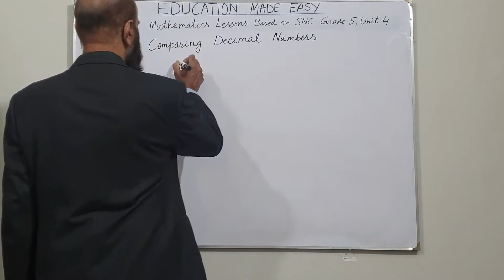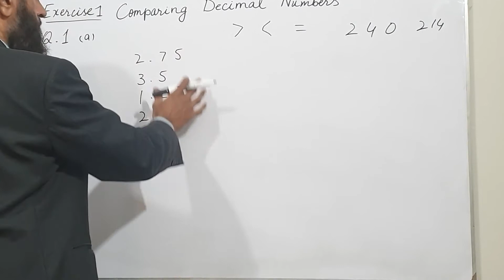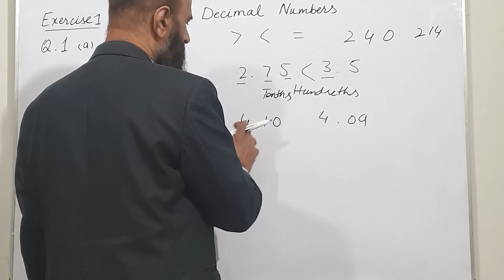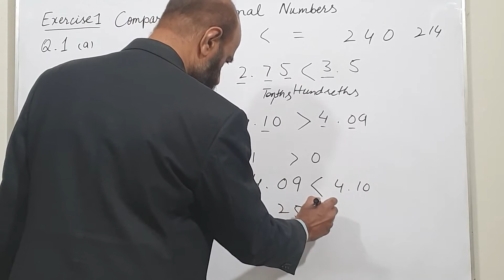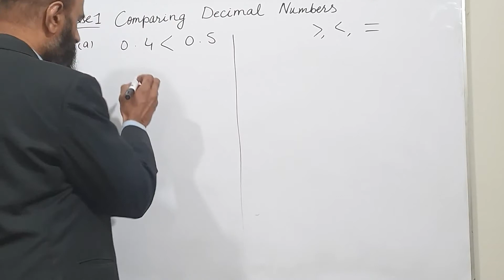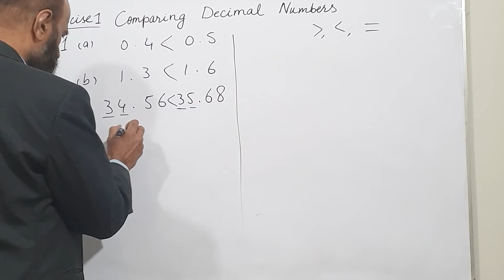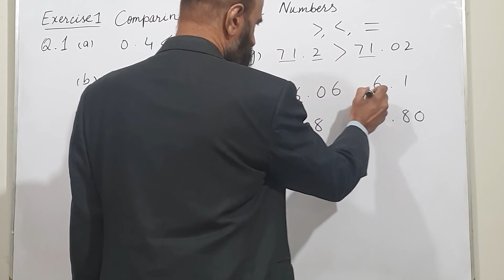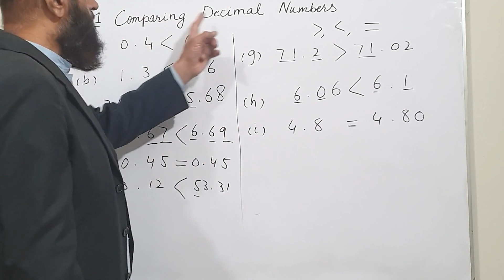Comparing Decimal Numbers | Exercise 1 | Mathematics Grade 5 | SNC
Mathematics Lessons | Punjab Textbook Board | Single National Curriculum |
This is a series of Mathematics Lessons for Primary Class Students. I'll provide my students basic skills of Primary Education, and I'll try my best to make my students understand these basic concepts.
Recognize a decimal number as an alternative way of writing a fraction.
Express a decimal number as a fraction whose denominator is 10, 100 or 1000.
Identify and recognize the place value of a digit in decimals (upto 3-decimal places).
Convert a given fraction into a decimal if:
Denominator of the fraction is 10, 100 or 1000.
Denominator of the fraction is not 10, 100 or 1000 but can be converted into 10, 100 or 1000.
Convert a decimal (upto 3-decimal places) into fraction.
Add and subtract 3-digit numbers (upto 2-decimal places).
Multiply a 2-digit number (upto 1-decimal place) by 10, 100, and 1000.
Multiply a 2-digit number with 1-decimal place by a 1-digit number.
Divide a 2-digit number with 1-decimal place by a 1-digit number.
Solve real-life situations involving 2-digit numbers with 1-decimal place using appropriate operations.
Round off a whole number to the nearest 10, 100 or 1000.
Round off decimal (with 1 or 2-decimal places) to the nearest whole number.
Add and subtract two or three fractions with different denominators.
Multiply a fraction by a 1-digit number and demonstrate with the help of a diagram.
Multiply two or three fractions involving proper, improper fractions, and mixed numbers.
Solve real-life situations involving multiplication of fractions.
Divide a fraction by another fraction involving proper, improper fractions, and mixed numbers.
Solve real-life situations involving division of fractions.
Match the fractions with related figures.
Recognize Proper and Improper Fractions.
Differentiate between Proper and Improper Fractions.
Identify Equivalent Fractions from the given figures.
Write three equivalent Fractions for a given number.
Compare fractions with the same denominators using symbols.
Add two fractions with the same denominators.
Represent addition of fractions through figures.
Subtract fractions with the same denominators.
Represent subtraction of fractions through figures.
Identify divisibility rules for 2, 3, 5, and 10.
Use divisibility tests for 2, 3, 5, and 10 on numbers up to 5-digits.
Identify and differentiate 2-digit Prime and Composite Numbers.
Find factors of a number up to 50.
List the first ten multiples of 1-digit numbers.
Differentiate between factors and multiples.
Factorize a number by using Prime Factors.
Determine common factors of two or more 2-digit numbers.
Determine common multiples of two or more 2-digit numbers.
Identify the place value of digits up to one hundred million.
Read and write numbers in words and numerals up to one hundred million.
Compare and order numbers up to 8-digits.
Add and subtract numbers up to 6-digits.
Multiply numbers up to 5-digits by numbers up to 3-digits.
Divide numbers up to 4-digits by numbers up to 2-digits.
Solve simple sums involving four operations.
Solve real-life problems involving four operations.
Differentiate between Prime and Composite Numbers.
List factors of a number up to 50.
List the first ten multiples of a 1-digit number.
Find common factors and multiples of two or more 2-digit numbers.
Find the HCF of two or more 2-digit numbers using prime factorization.
Find the LCM by common multiples and prime factorization,
Solve real-life problems involving HCF and LCM.